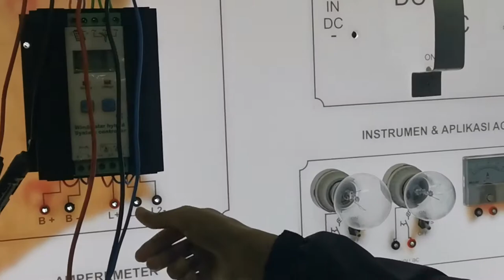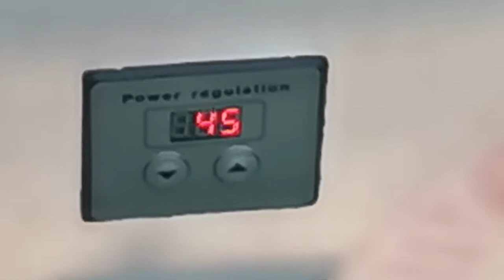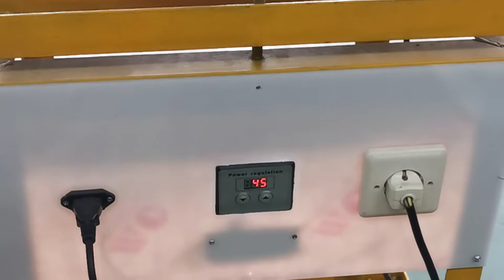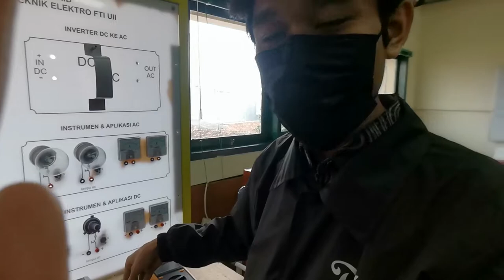P KEL - Praktikum Solar Cell dan Turbin Angin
Halo teman2 ini adalah contoh praktikum Solar Cell dan Turbin Angin.. Bagaimana mengubah energi matahari dan angin menjadi energi liztrik.
Semoga bermanfaat yaaaa :)